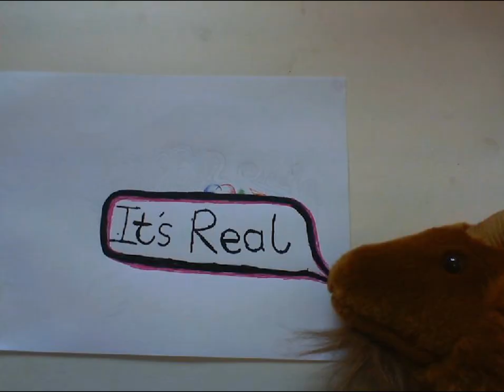Cheese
This video was made by our fan, Josie Tothill, when she was aged 14. We liked it so much, we re-recorded Cheese to go with it.

Video remastered by Tom Hunter

Recorded by Grant Henderson at Loom Studio, West Yorkshire,
Piano recorded by Barkley McKay at Valley Wood Studio, Leeds
Mixed and Mastered by Will Worsley at Coda-Cola, London